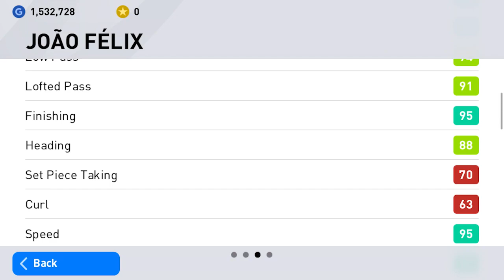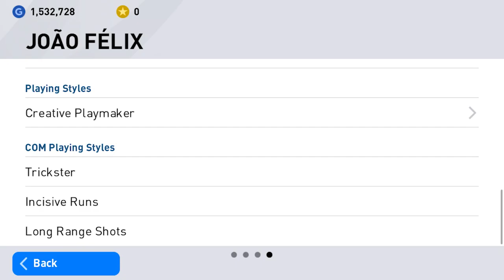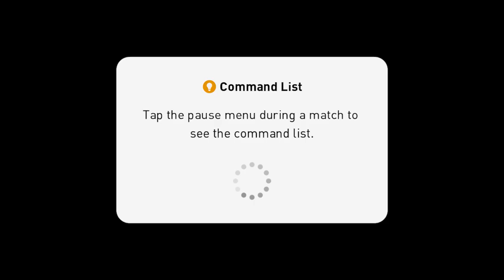PES2020 รีวิว João Félix Club Selection - MADRID ROSAS RB อยากได้เลยตัวนี้